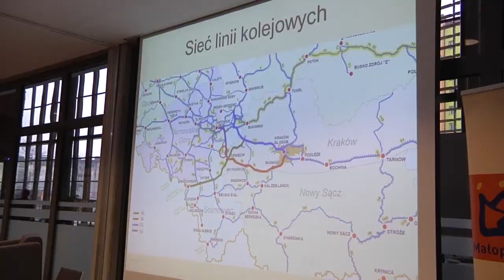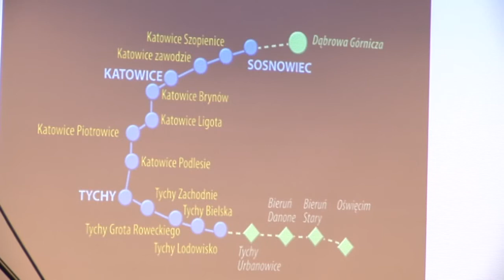Z Trzebini do Oświęcimia i dalej do Tychów